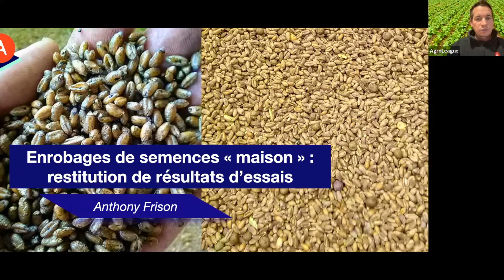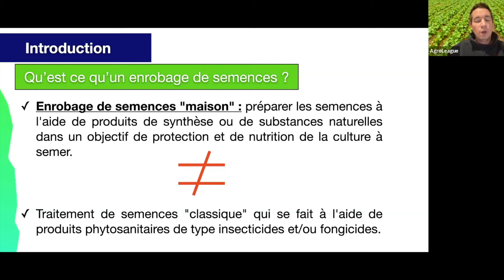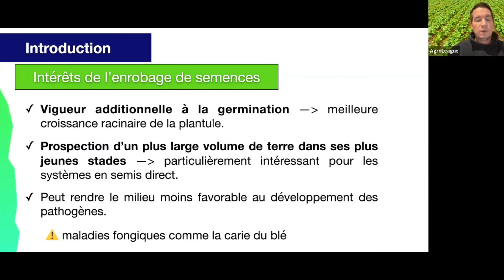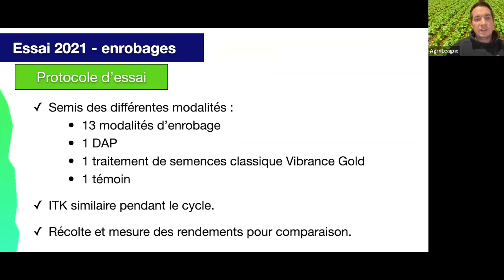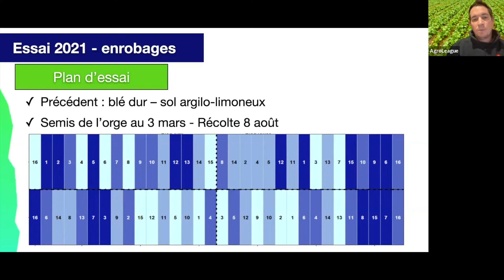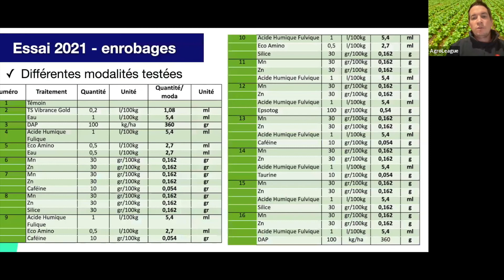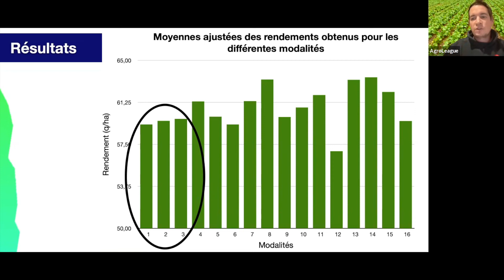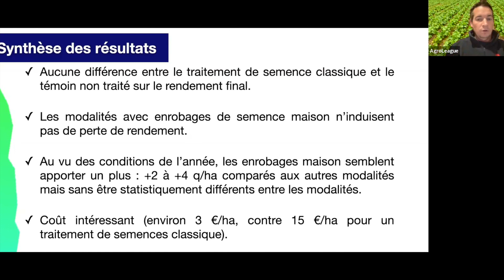𝐄𝐍𝐑𝐎𝐁𝐀𝐆𝐄𝐒 𝐃𝐄 𝐒𝐄𝐌𝐄𝐍𝐂𝐄𝐒 𝐌𝐀𝐈𝐒𝐎𝐍 : 𝐔𝐍𝐄 𝐀𝐋𝐓𝐄𝐑𝐍𝐀𝐓𝐈𝐕𝐄 𝐑𝐄𝐍𝐓𝐀𝐁𝐋𝐄 𝐒𝐔𝐑 𝐎𝐑𝐆𝐄 𝐃𝐄 𝐏𝐑𝐈𝐍𝐓𝐄𝐌𝐏𝐒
👉🏻 des résultats équivalents aux traitements de semences classiques pour un coût 𝟓 𝐟𝐨𝐢𝐬 inférieurs au vu des conditions de la campagne 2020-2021.

👨🏻‍🌾  Anthony Frison, agronome chez AgroLeague et agriculteur dans le Loiret (45), a réalisé des essais sur sa ferme en 2021 pour comparer différentes modalités d'enrobages de semences à des traitements de semences classiques sur de l'orge de printemps.

💸 Les résultats laissent entrevoir une possibilité de réduction des charges sans induire de perte de rendement.

AgroLeague est le 1er groupe technique indépendant en France. En plus de la dynamique de groupe, on met l'accent sur un conseil technique de proximité et personnalisé au service des membres qui souhaitent concilier performance économique et environnementale.

Rejoins la communauté AgroLeague (+1000 agris en France et en Belgique)